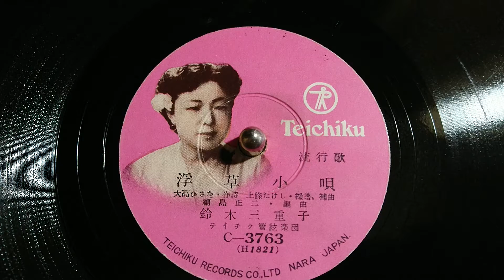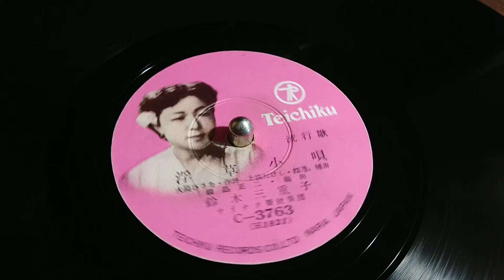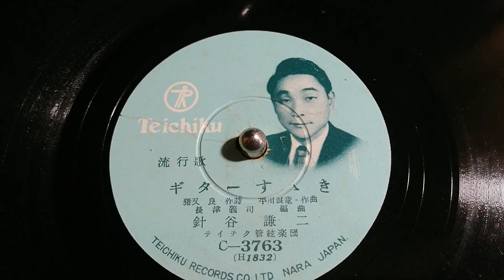流行歌 浮草小唄 鈴木三重子 / ギターすすき 針谷謙二